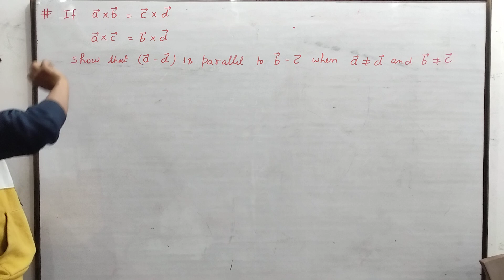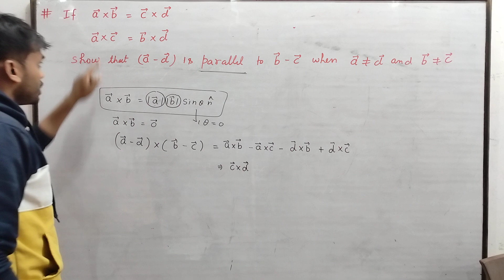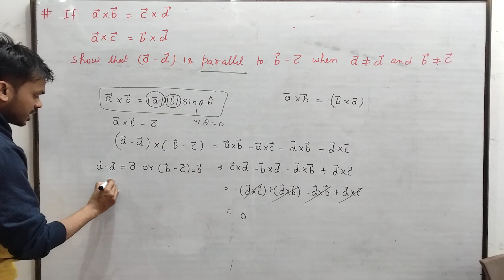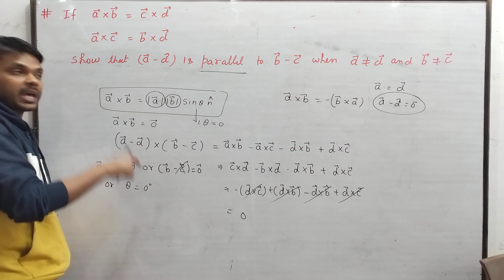Target 95 | Class 12 | If vector axb=cxd and axc=bxd show that a-d is parallel to b-c, where a≠d and